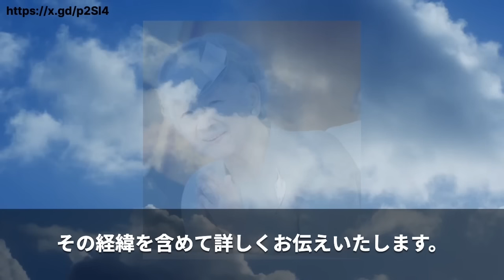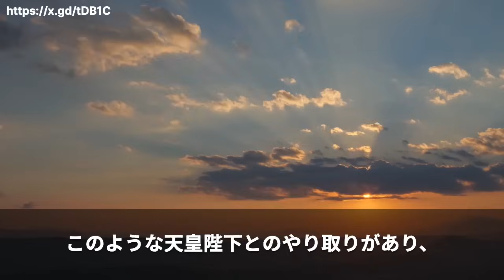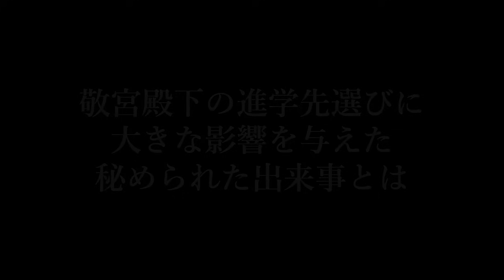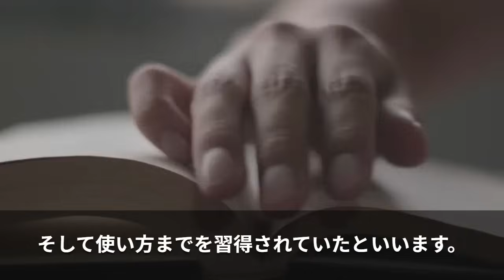【海外の反応】「あの子は洗脳されている」美智子さまが雅子さまに大激怒！真相が明らかになり…【その他一本】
皆さんは、上皇后である美智子さまの心ない発言に対して、天皇陛下が雅子さまを守るためにどのような言い返しをされたかをご存知でしょうか。
今回は、美智子さまが天皇陛下からどのように指摘を受けたのか、その経緯を含めて詳しくお伝えいたします。

おさらいとして皇室に関する別動画も用意しておりますので、続けてご覧ください。

【目次】
0:10　インドネシア訪問での医師団不在の意味
3:38　皇后陛下への妨害と野村氏の証言
10:07　両陛下の和やかな交流の様子
12:42　天皇陛下への美智子さまの批判
17:35　令和の皇室と新たな公務のあり方